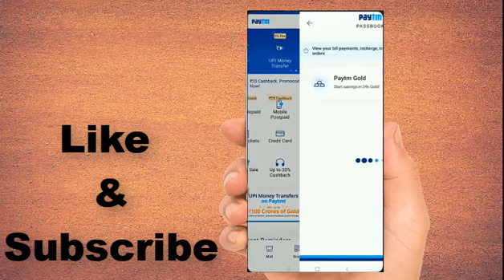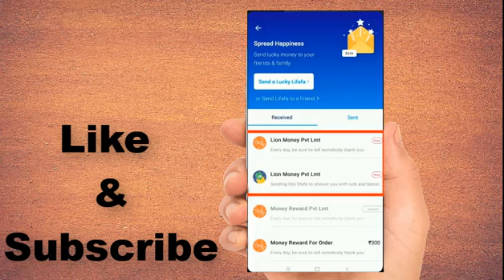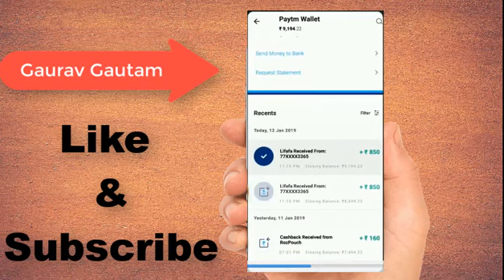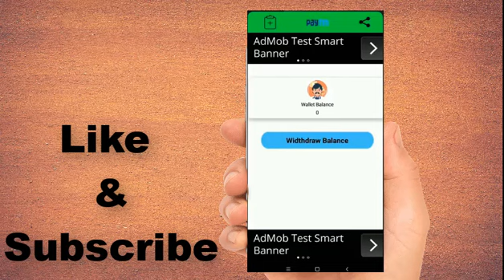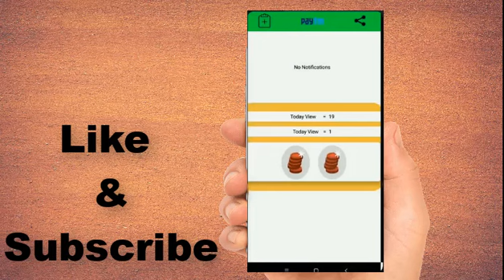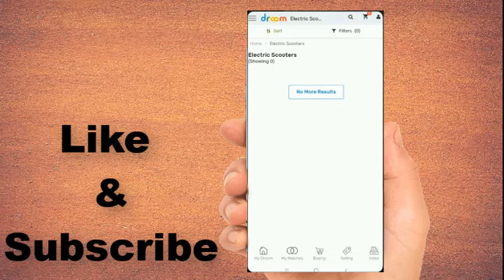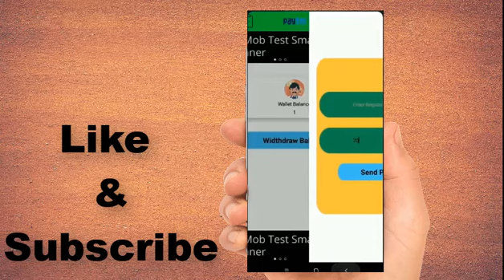How to earn Money from Lion app - 1700 रूपये प्रतिदिन कमाए और Paytm Account में सीधे ट्रांसफर करे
How to earn Money for Lion apps - 1700 रूपये प्रतिदिन कमाए और अपने Paytm Account में सीधे ट्रांसफर करे

दोस्तों आप पैसे कमाना हुये आप ghar par bhete huia daily 1000  to 1700 earn kar sakte hai.

dosto mera channel ka name hai acedigitech hai or is hindi blog par apko latest earning ki jankari prapt kar sakte hai.